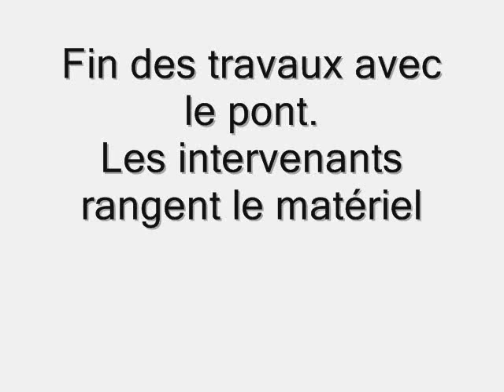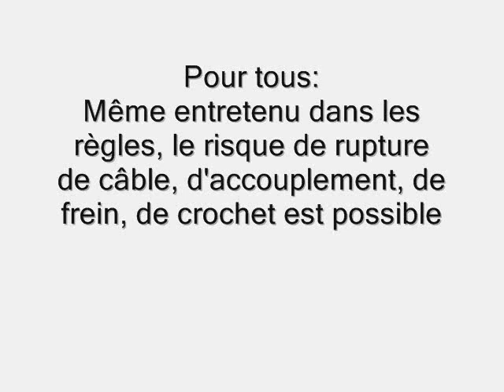ArcelorMittal Mardyck : chute du crochet du pont 71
Le 30/09/2015 après avoir terminé une opération de levage, le crochet du pont est tombé. Les premiers résultats d'analyse mettent en évidence une faille du système d'accrochage automatique non vue par le pontier.

Le dispositif d’un pont (ou d’une grue), câble, crochet, cé, pince, élingues, est en lui seul une charge !

Document interne AMAL, strictement réservé à usage pédagogique